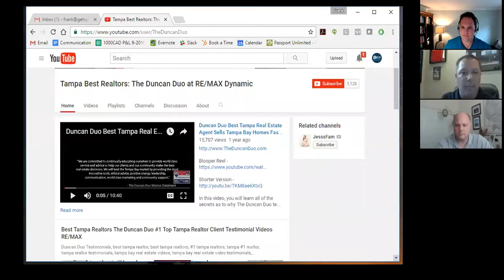Andrew Duncan: $400,000 to $7,000,000 GCI in 6 years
Download the video marketing plan Andrew uses

WEBINAR DESCRIPTION: Hey fellow agents - over the past 6 years I took our Tampa real estate team from myself burning the candle at both ends to $7 million GCI this year. I'd like to share with you the steps I took so you can model what I did for success. I'll cover lead generation, my systems, and the people I hired. I want to share freely with you since I want to help more agents be successful. See you on the webinar. - Andrew Duncan